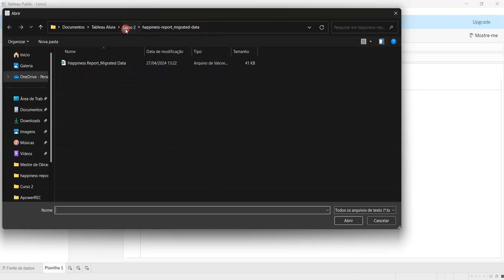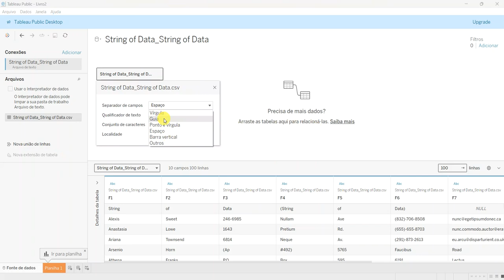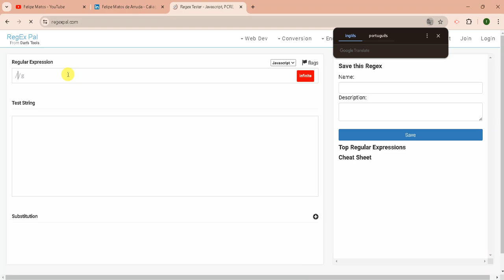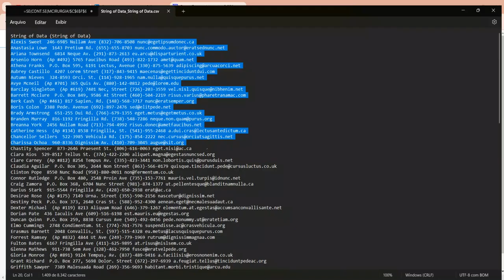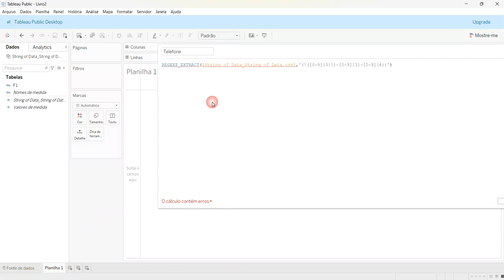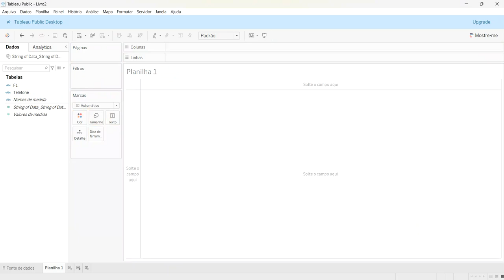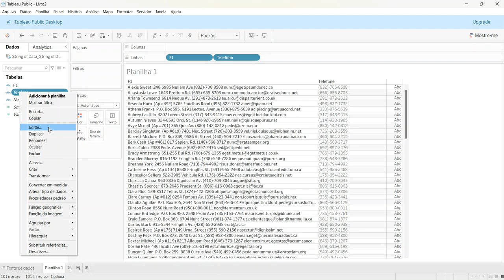VÍDEO 19 - UTILIZANDO EXPRESSÕES REGULARES NO TABLEAU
Vamos realizar uma aplicação utilizando expressões regulares no Tableau!